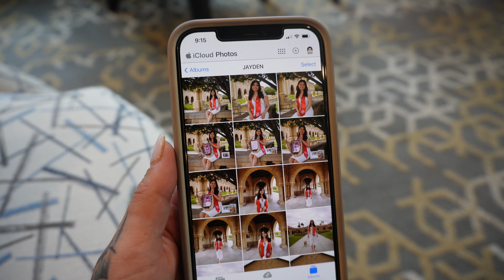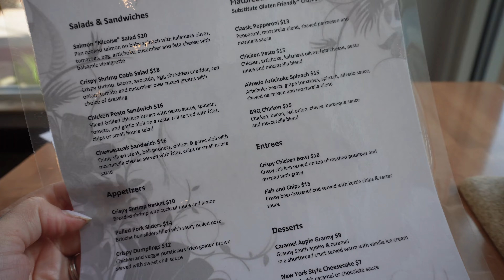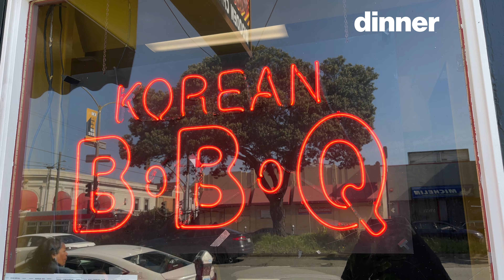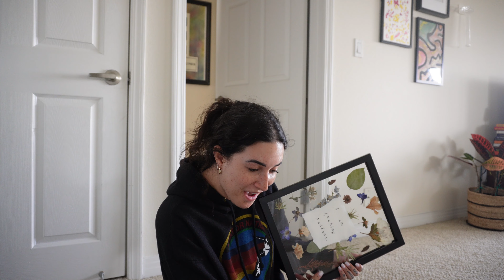I NEVER HAVE A DAY OFF (Photographer, Content Creator, OnlyFans, Influencer - WIML)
This vlog is a weekend in my life - working... as per usual. Only this time its a photography job where I need to travel. It was actually a really fun weekend!

(Online course & one-on-one coaching with me!)